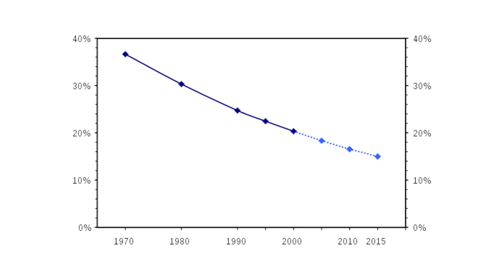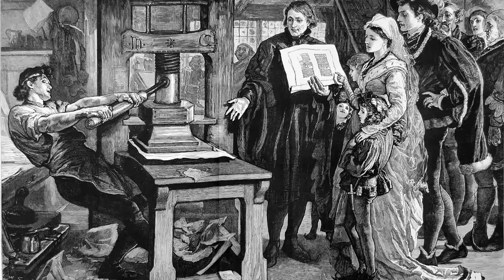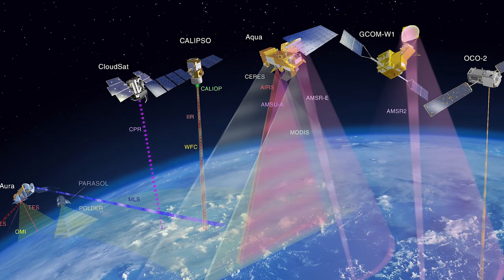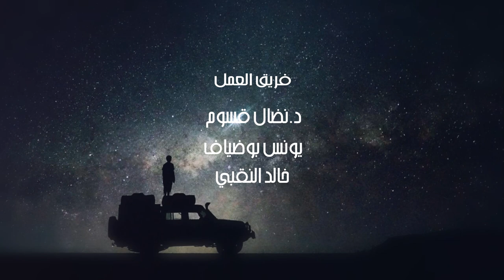ويتفكّرون (7): أهم مجالات التقدم البشري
في هذه الحلقة السابعة ننظر الى التاريخ البشري منذ فجره، ونسأل: ما هي القفزات الكبرى التي قام بها الإنسان، على الصعيدين المادي والفكري الإنساني. هل تتفقون مع قائمتي؟ شاهدوا..